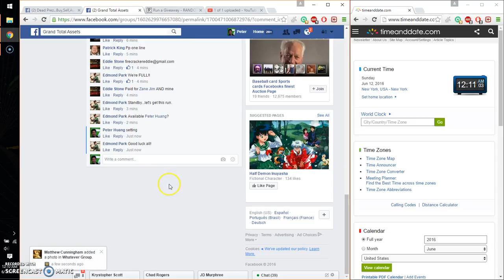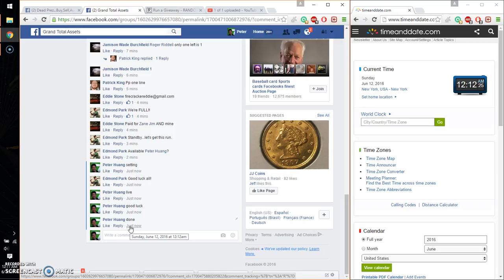top 3 c note